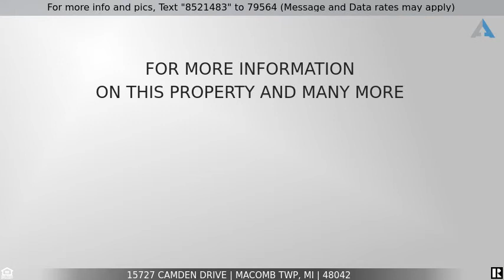Priced at $349,900 - 15727 CAMDEN Drive, Macomb Twp, MI 48042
Home for Sale in Macomb Twp

** WELCOME HOME ** Enjoy Soaring Ceilings and Tons of Updates in this OPEN FLOOR PLAN Contemporary w/Desirable "First Floor" Master Bedroom Suite.  Beautiful Great Room with Vaulted ceilings and new Ledger Stone Fireplace, plus a spacious Library/Study with Double French Doors. Endlessly Entertain in the Updated Chef's Kitchen w/Dining Area - newer Maple cabinetry, Corian countertops, Stacked Stone backsplash and SS Appliances w/Door-wall to Backyard. First Floor Master Bedroom w/Walk-In Closet, Remodeled Master Bathroom w/Vanity, Shower & PERSONAL SAUNA. ** UPSTAIRS ** Two Bedrooms w/Hardwood Floors and Updated Contemporary Full Bathroom w/New Double Vanity, Shower and Tub. LARGE FINISHED BASEMENT w/Recreation Room, Library/Study Area, and Workshop, plus Half Bath.  OUTSIDE:  Enjoy a Patio and Pergola draped w/Flowering Vines, Fish Pond and Play Structure/Area -  ALL in the Fenced Backyard.**NEW STAIRWAY/HALLWAY CARPET AND BASEBOARDS TO BE INSTALLED ON MAY 3RD **UTICA SCHOOLS** BATVAI